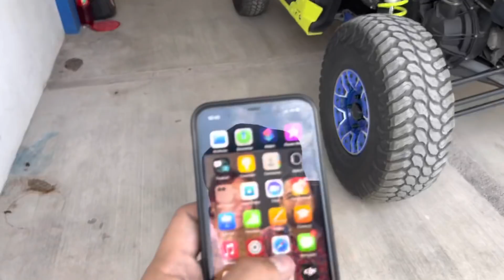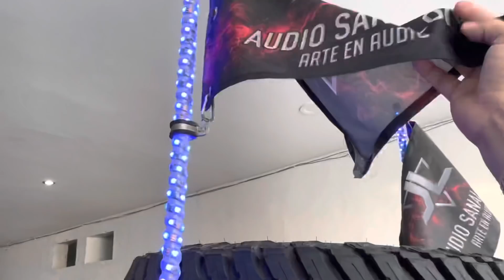LES COMPARTO TODAS LAS MODIFICACIONES 😜QUE SELE ISIERON AL CAN AM X3😱🤦🏻‍♂️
ESPERAMOS Y  LES GUSTE EL VIDEO Y SEA DE SU AGRADO NO OLVIDEN SUSCRIBIRSE Y DENLE LIKE Y ACTIVAR LA CAMPANITA Y COMPARTAN 🛎PARA QUE NO SE PIERDAN NINGÚN VIDEO Y COMPARTAN GRACIAS POR TODO SU APOYO JUNTOS BAMOS SUMANDO DIA CON DIA CON TODA LA FE Y DIOS POR DELANTE TODO LO QUE DESES LO PUEDES LOGRAR 💪🏻☘️🔥🔥🤙🏻👍🙏SIMPRE POSITIVO Y RECUERDEN NADA ES IMPOSIBLE 💪🏻☘️